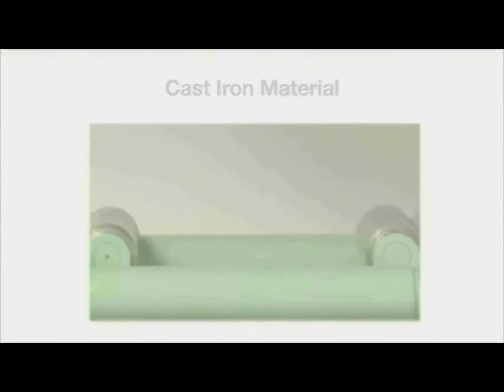Rebar Coupler mechanical Splice ideal for High Speed Rail in CANADA St. Catharines.#